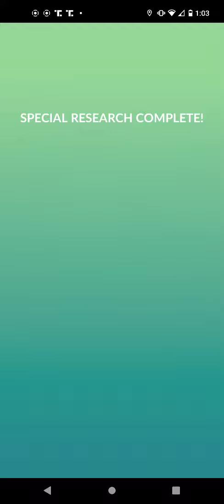Pokemon #6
Leasburg, Missouri
65535